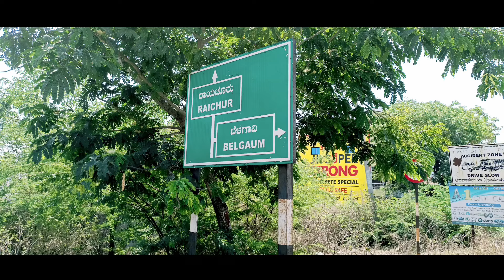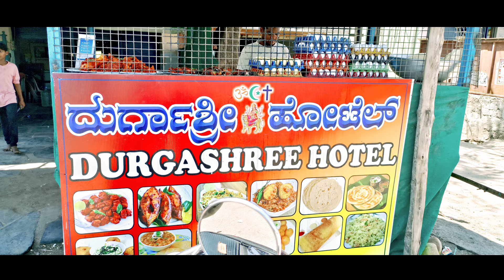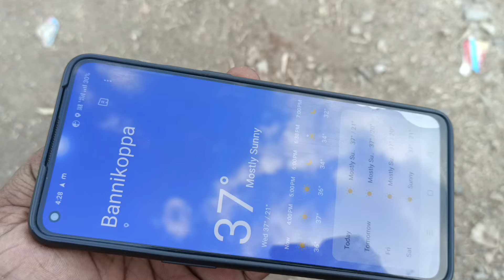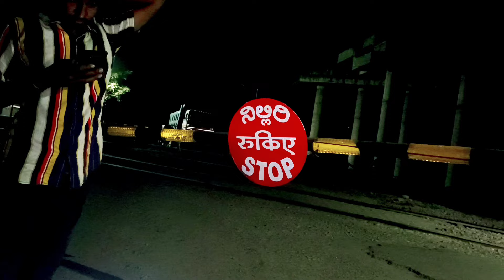Explore Goa on an All India Road Trip from Vijayawada | Day 2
samilar searchs:
how to go Goa
how to Goa in bick
bick ride in Goa
Vijayawada to Goa road